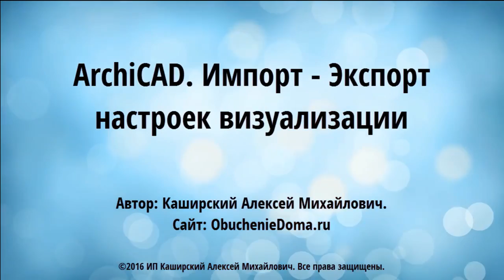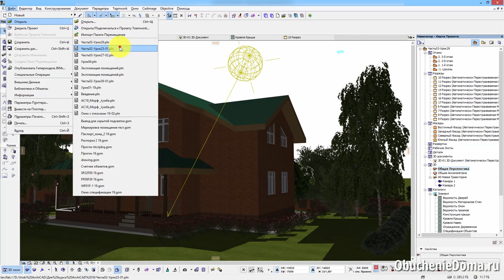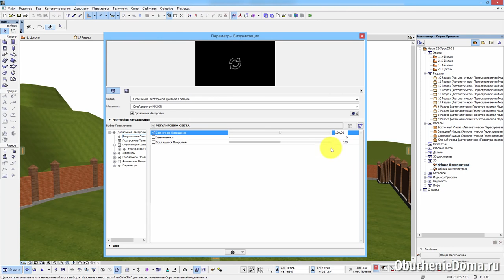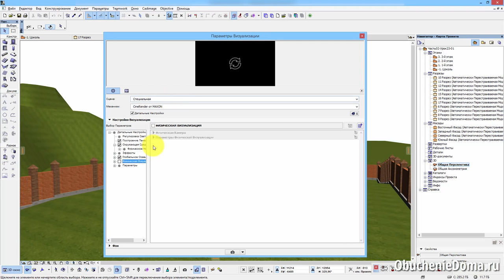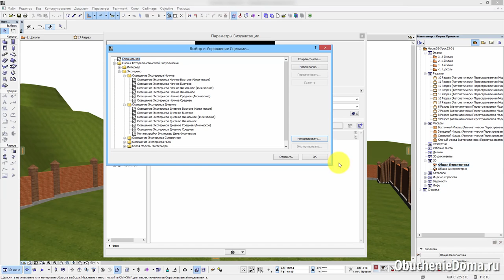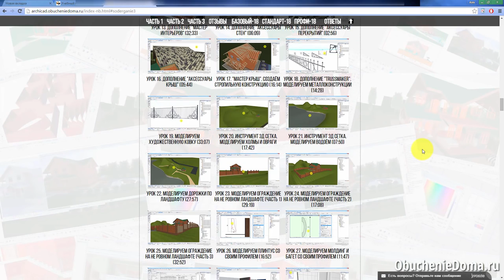ArchiCAD 19. Ипорт-Экспорт настроек визуализации. (Алексей Каширский)